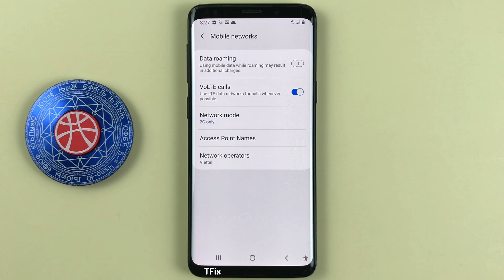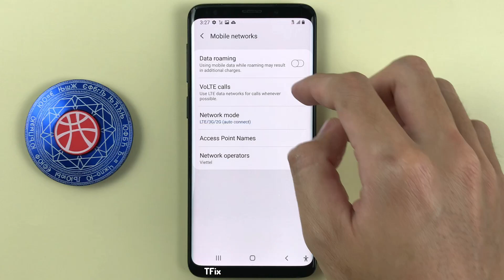How to change 4G 3G 2G priority network mode on Samsung S9 Android 10